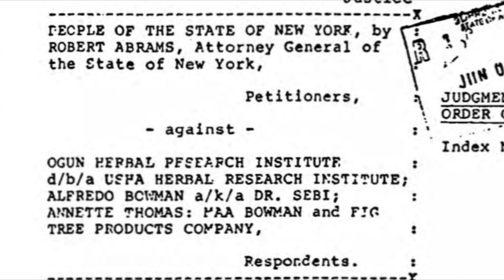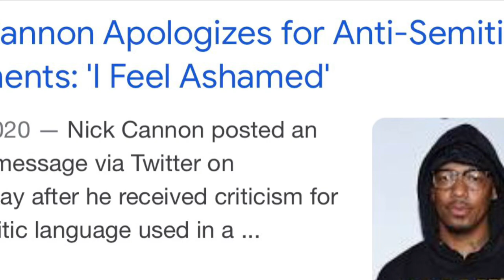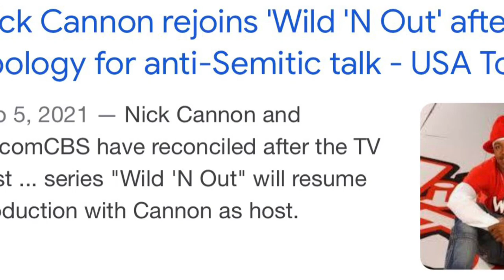Will Nick Cannon Ever Complete Nipsey Hussel’s Documentary on Dr. Sebi? Did he say it all For Clout?